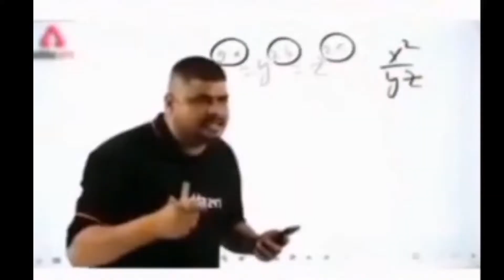BEST IDEAS WHICH SHOULD BE IN BRAWLSTARS || IN HINDI